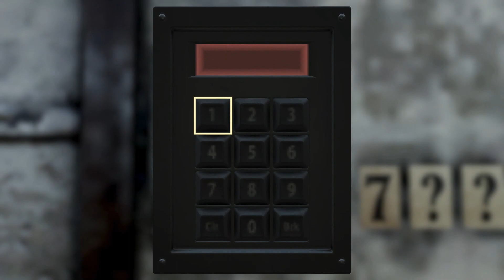Fallout 76 Escape Room Camp Build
Fallout76 Escape Room settlement/CAMP build by Decats
Recording and video edit by Matt5192 (Discord name Matt Foxclaw)